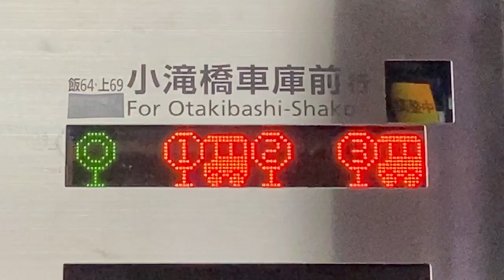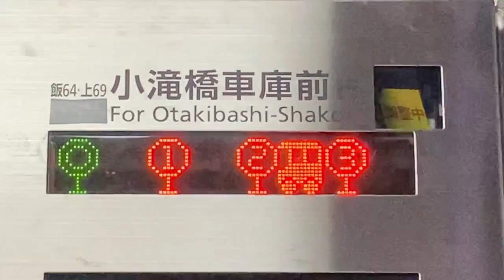高田馬場駅前 バスのりば LED電光掲示板(接近情報/バスロケ) 都営バス3番のりば